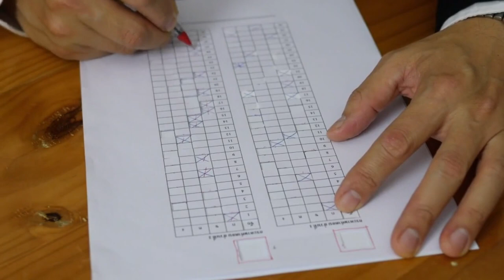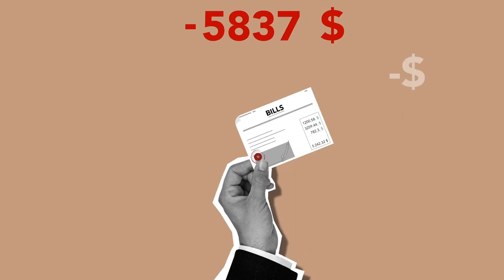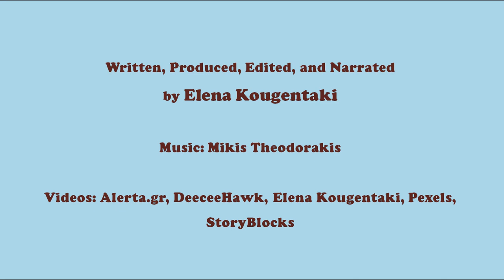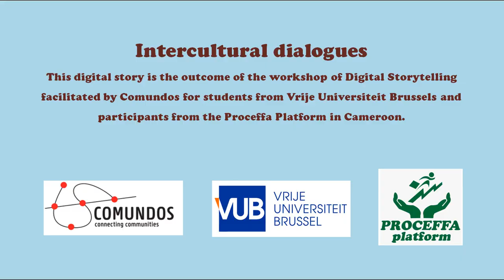Towards the Privatization of Education: the case of Greece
Greece's free public higher education faces challenges from government actions amid global education privatization. Nevertheless, Greek citizens actively advocate for accessible, quality public education, offering hope for the future.